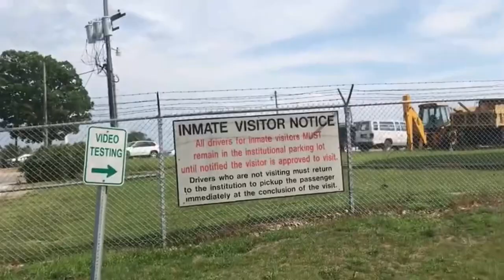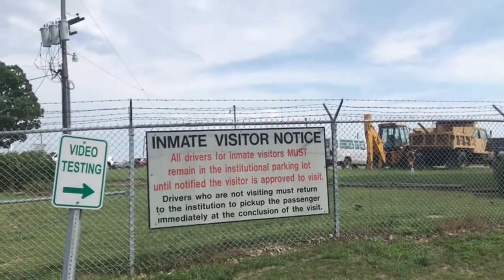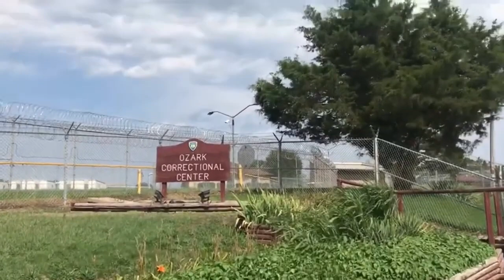Lack Brain Frauditor tries Testing The Limits Of an Ozark Prison